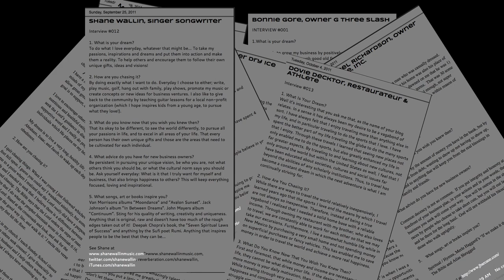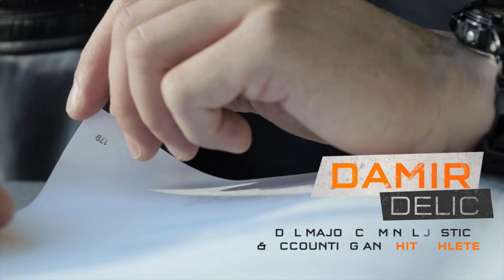Ep 115 - Downtown Podcast (ft. Meredith Spriggs)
In this episode learn more about the new 11th street records and Merideth Spriggs and her new charity Charidad